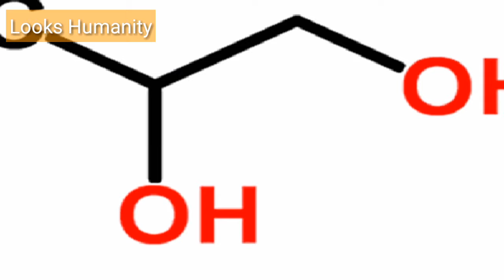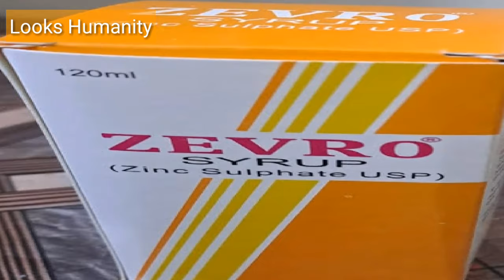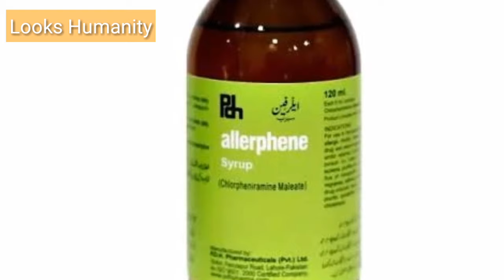DRAP banned Nine Syrups | Cough Syrups